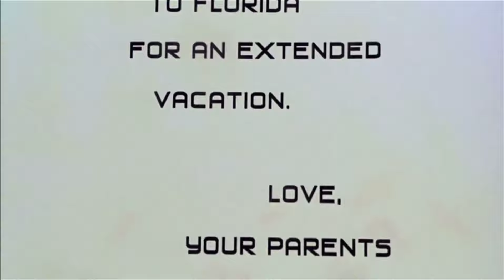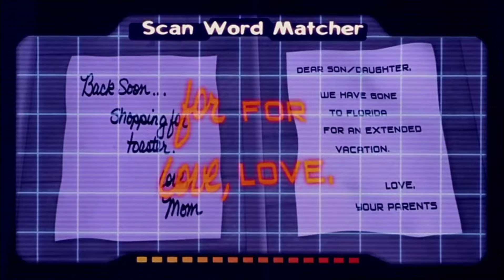Jimmy Neutron No Parents!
Jimmy neutron